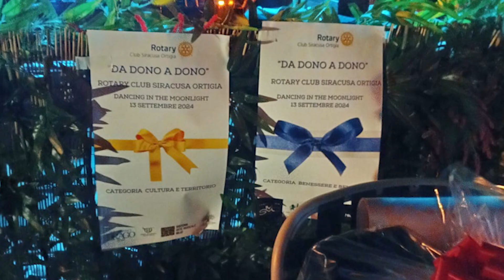Rotary Club Ortigia, serata speciale all’insegna della beneficenza e della professionalità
Serata davvero speciale quella organizzata dal Rotary Club Siracusa Ortigia, nella splendida cornice di Punta Maddalena. Una serata speciale per il folto ed eterogeneo pubblico presente, ma, soprattutto per l’abbinamento degli argomenti trattati, i quali rappresentano, di certo, due elementi fondanti e caratterizzanti del Rotary Club Siracusa Ortigia: la solidarietà e la professionalità.

Ha riscosso un successo al di là delle aspettative la festa di beneficenza organizzata lo scorso venerdì 13 settembre dal Rotary Club presso Punta Maddalena, con una partecipazione entusiasta di oltre 200 persone.

L’evento, finalizzato alla raccolta fondi in favore della Rotary Foundation, è stato animato da un duo di musicisti, nonché dal noto dj Pierluigi Incastrone, socio del Club, che ha saputo trasformare la serata in un vero e proprio happening musicale.

I partecipanti si sono divertiti e hanno ballato fino a tarda notte, contribuendo al tempo stesso a una causa nobile. Grazie alla generosità dei presenti e all’organizzazione impeccabile, la serata ha permesso di raccogliere fondi significativi, che saranno destinati ai progetti umanitari della Fondazione.

La suggestiva cornice di Punta Maddalena ha reso l’evento ancora più speciale, creando un’atmosfera unica di solidarietà e divertimento.

A conclusione della serata, il Presidente del Club, Michela Vasques, ha personalmente provveduto a consegnare cibi e bevande non consumati alla mensa parrocchiale del Pantheon di Siracusa, che ogni giorno fornisce pasti ai meno abbienti.